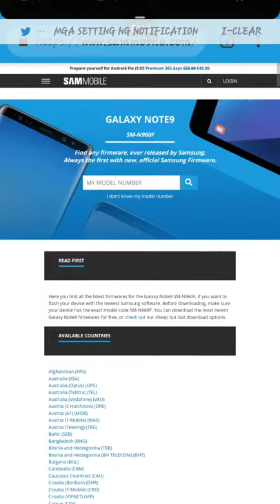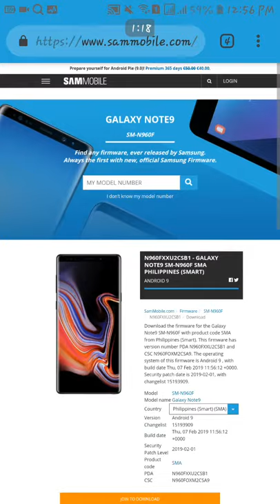New Android 9.0 Pie Official Firmware For Galaxy Note 9 SM-N960F 2019 (Philippines)